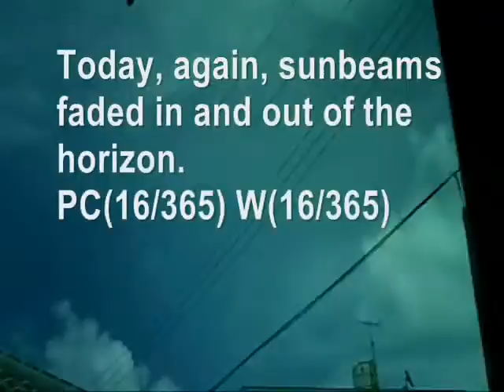Today's Current WE ther Okinawa 2013 16 Jul